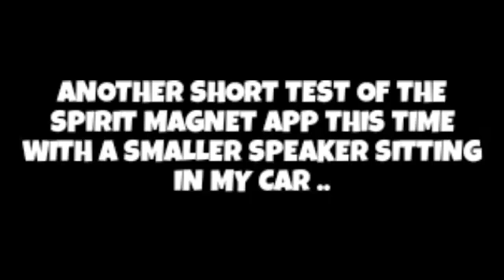Another test of the spirit magnet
Using a smaller speaker the RESPONSES seem easier to hear funny enough sitting in my car running the new beta